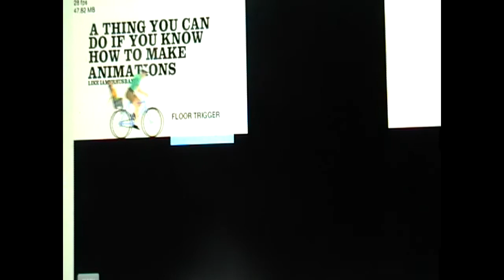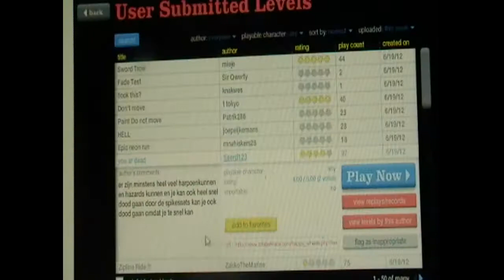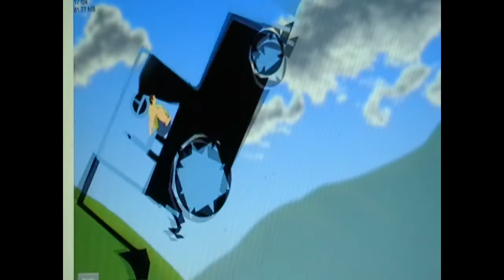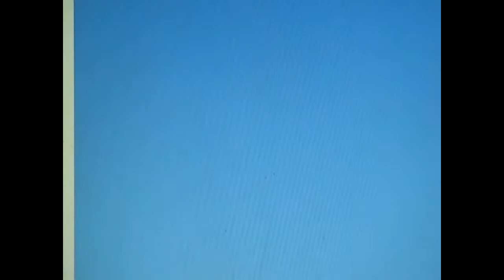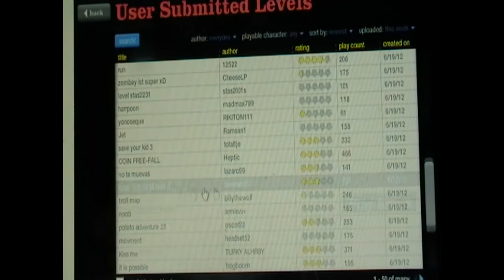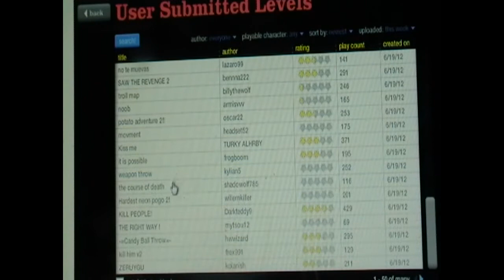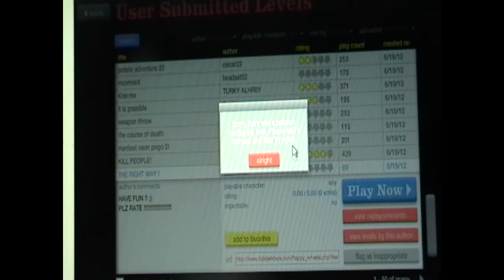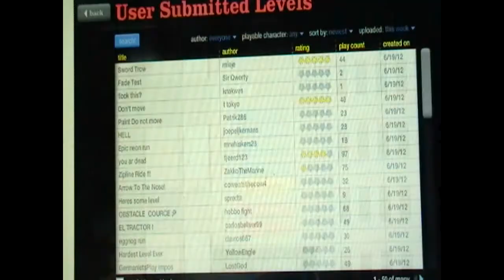Let's Play #38: Happy Wheels PC Part 12